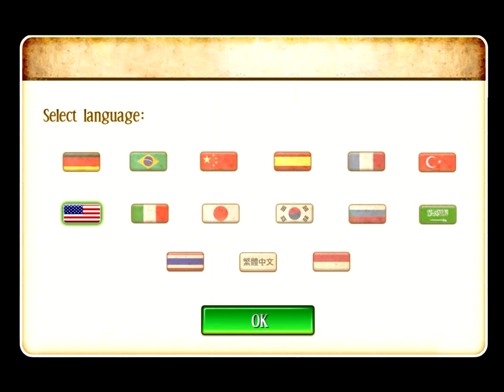GETTING ONE OF THE BEST HORSES IN SIX GUNS